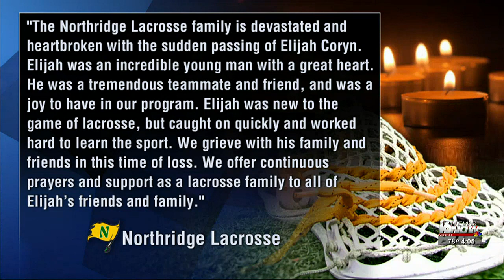Northridge HS student killed in US-20 crash identified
Police and school officials have identified the student who was killed as Elijah Coryn, 17, of Goshen.